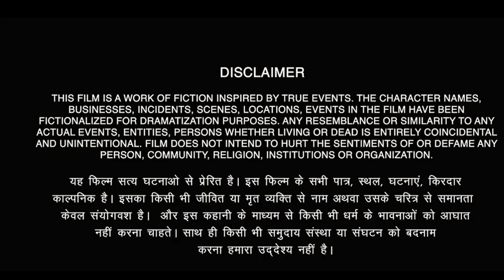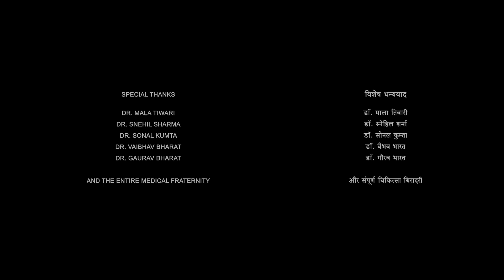Dil To Pagal Hai Full Movie | Shah Rukh Khan, Madhuri Dixit, Akshay Kumar | Fact & Review